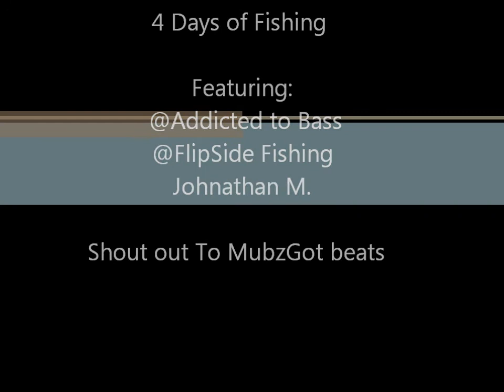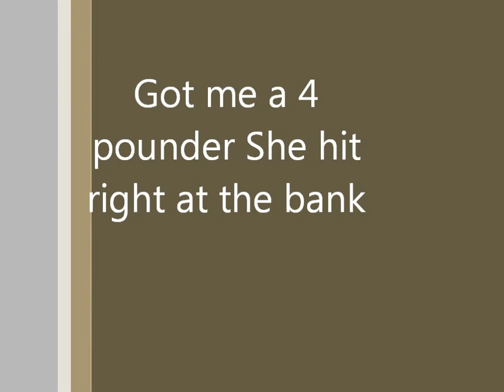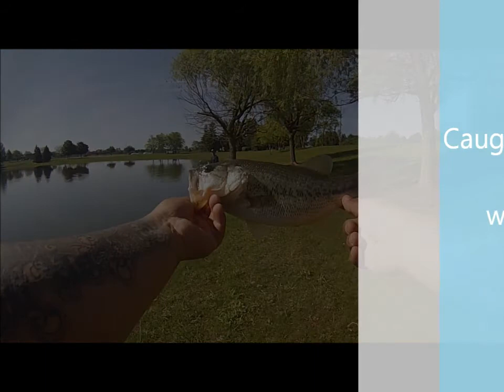4 pounder in 4 Days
did some fishing 4 different days and got some catches on film ... Enjoy